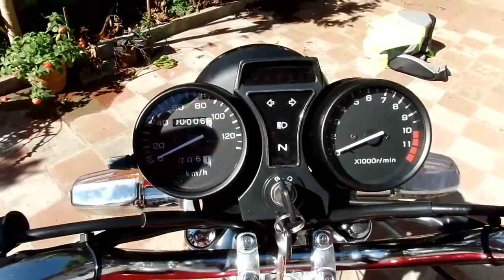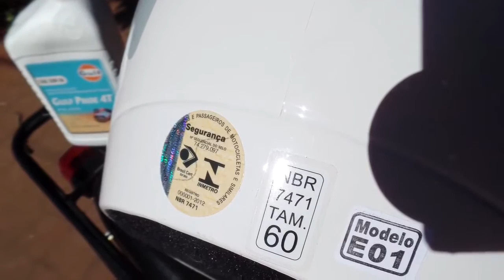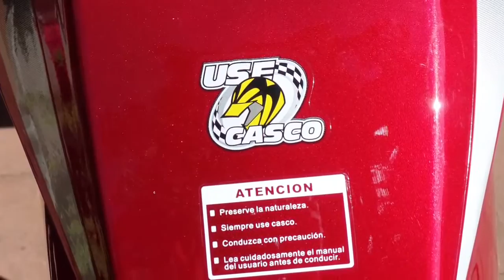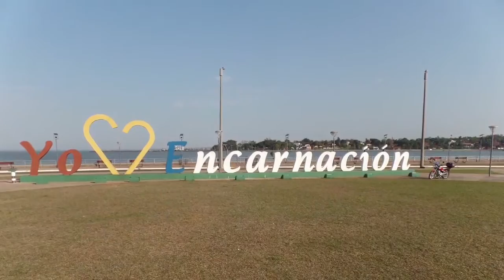La Kenton GL150 Review Reseña - “Cheap Chinese Moto en Paraguay” - First 70 km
Thanks for LIKING my videos.  Gracias por darle Me gusta a mis videos. This is the motorcycle you want to buy for all your Paraguayan adventures.  Esta moto quieres comprar paras todas tus aventuras en Paraguay.  $800 delivered to your door.